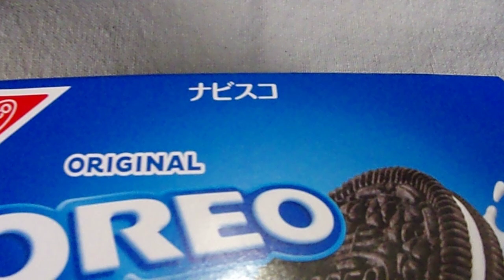ナビスコ 輸入者 モンデリーズジャパン オレオ バニラクリーム 6枚入×2パック 12枚入 「クッキー」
ナビスコ　輸入者　モンデリーズジャパン
オレオ　バニラクリーム　6枚入×2パック　12枚入　「クッキー」
3枚　147kcal　12枚　588kcal